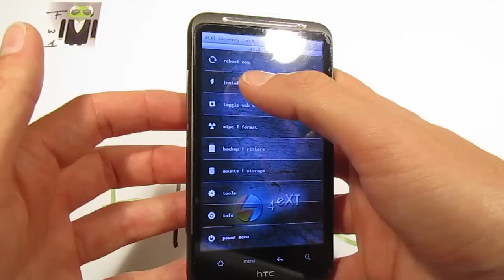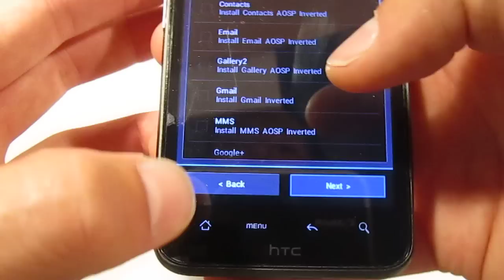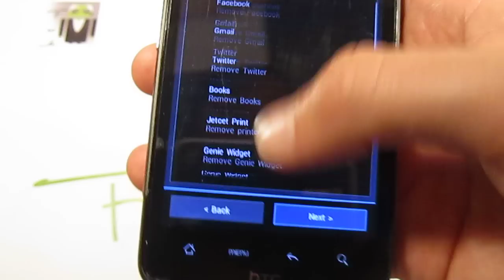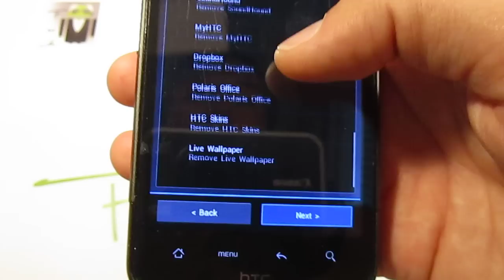ICS - TrickDroid v2.0.0 - DHD - Tweaks Installation - Stable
ICS - TrickDroid v2.0.0 - DHD - Tweaks - Stable